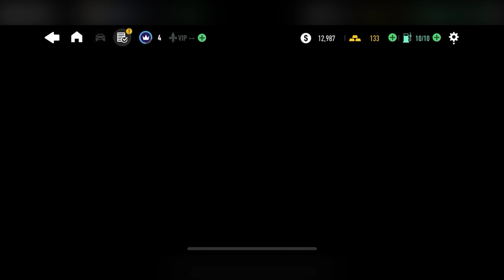Need for Speed No Limits Gameplay: BMW M3 Takes on Levels 4-6 - தமிழில் விவரணம்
Description: In this gameplay video, join us as we take the BMW M3 through the streets in Need for Speed No Limits. From Level 4 to Level 6, we'll show you how we navigate the challenges and push the limits of this high-performance car. Strap in and get ready for an adrenaline-fueled ride!